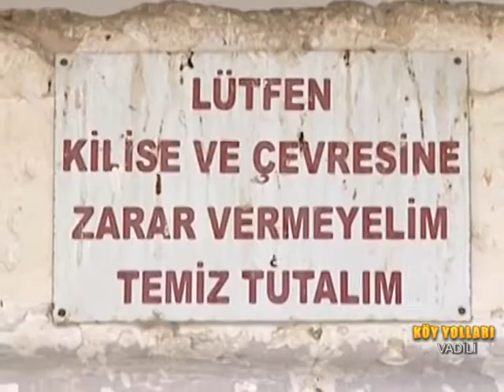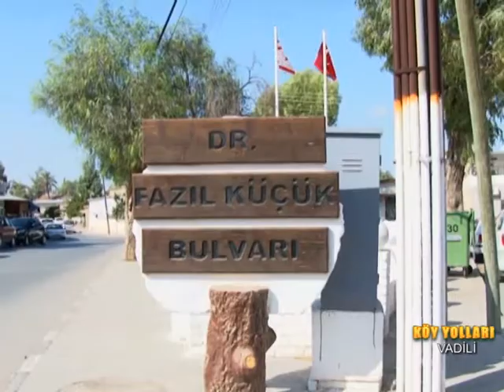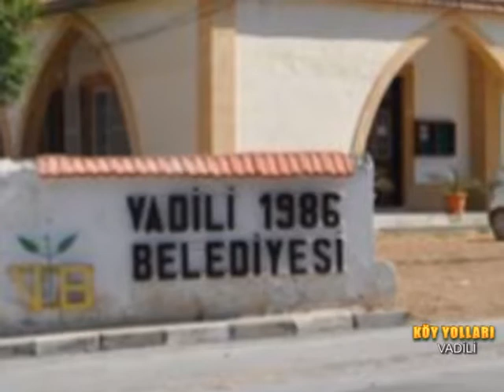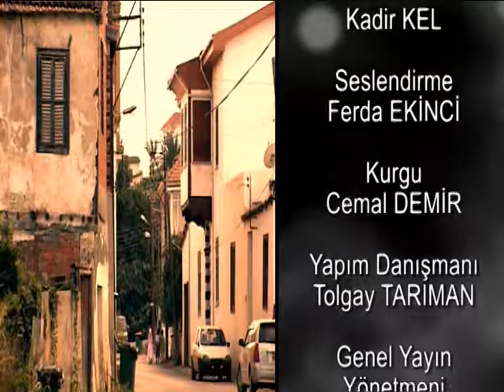KÖY YOLLARI 7 EKİM YENİ VADİLİ